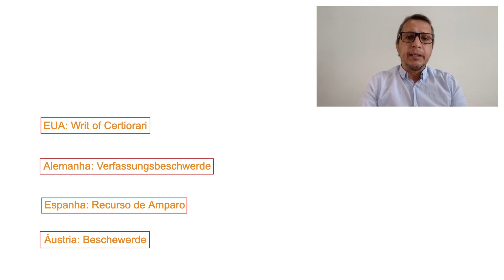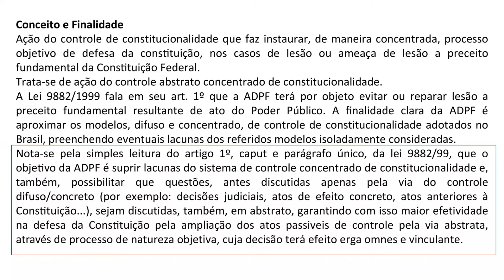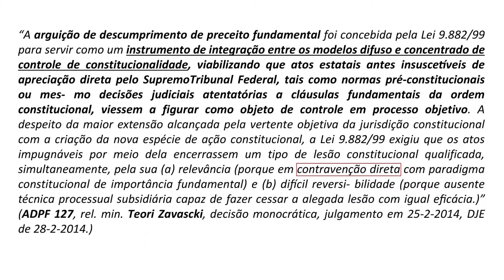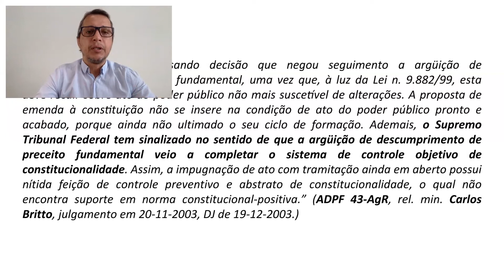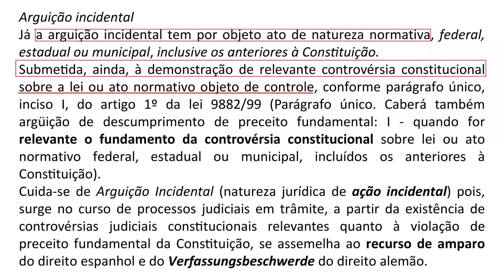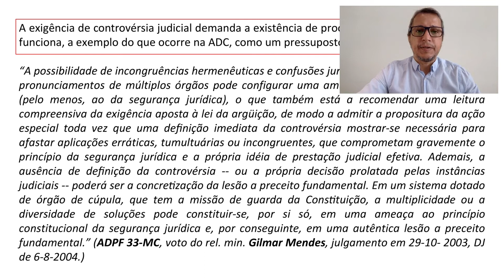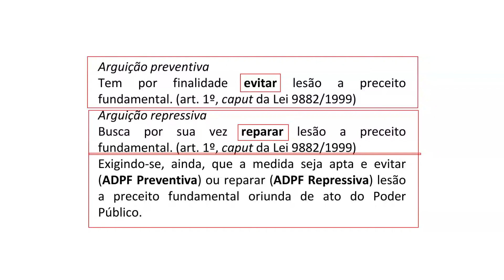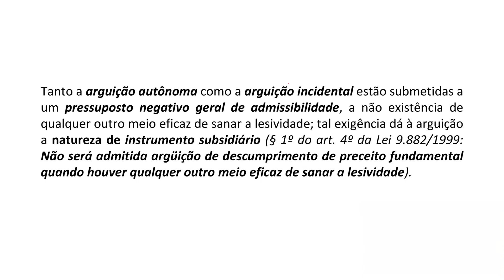ADPF para concurso: bloco 1! Garanta sua aprovação.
Arguição de Descumprimento de Preceito Fundamental: introdução, histórico, direito comparado, conceito e finalidade, fundamento jurídico, pressupostos, espécies e cabimento.